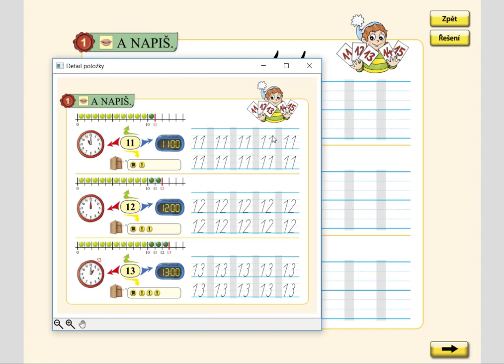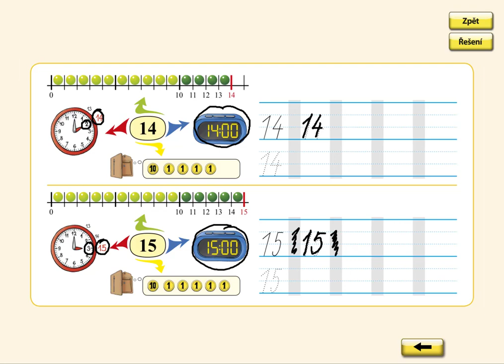Seznámení s čísly 11 až 15, MATÝSKOVA MATEMATIKA 3. DÍL - POČÍTÁME DO DVACETI, str. 1, cv.1